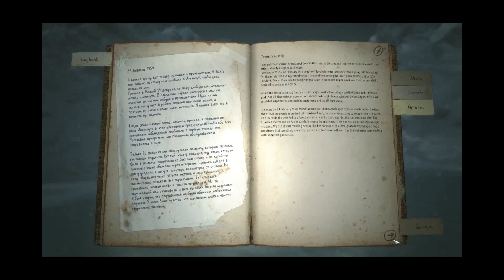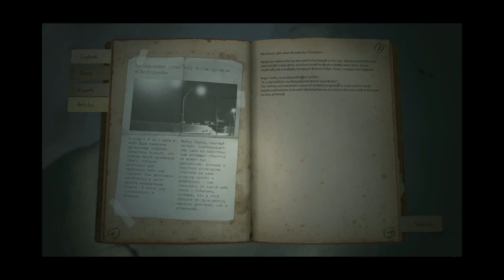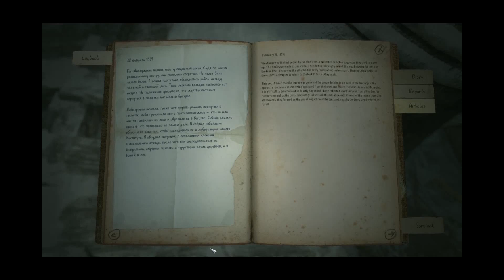Let's Play Kholat Part 2: Things just got sinister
Just run...leave me behind and run!